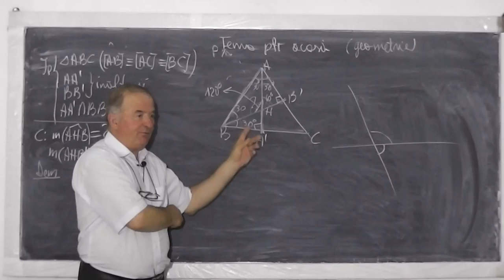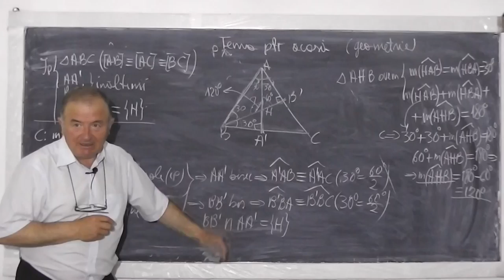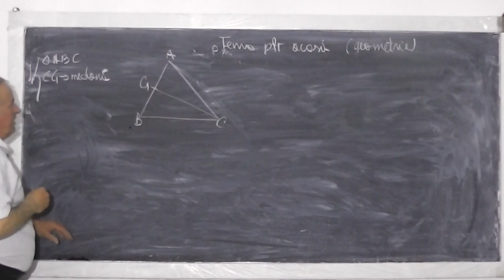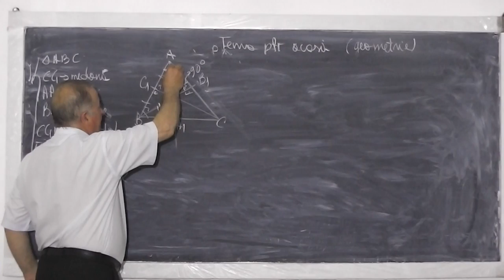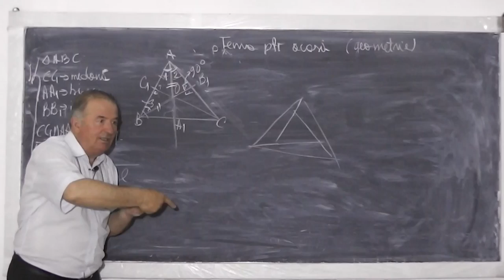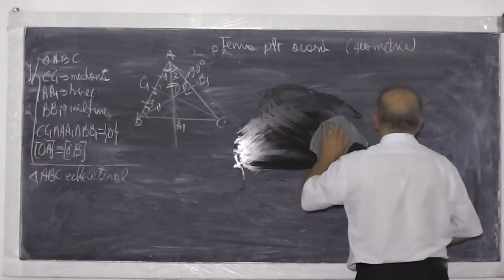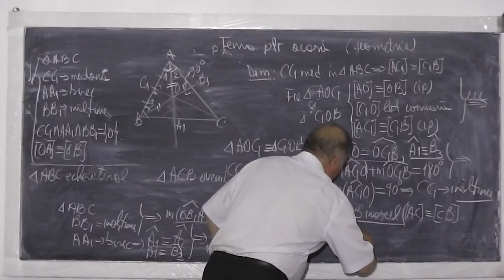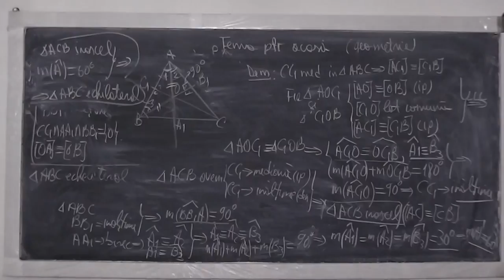2/2 Lectia 527 - Triunghiul echilateral si proprietatile sale - Tema la geometrie plana - Clasa 6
Daca lectia va este utila, as aprecia un Like sau Share - In aceasta lectie de matematica ne ocupam de tema pentru acasa la geometrie plana la clasa a VI-a si rezolvam o serie de probleme cu triunghiul echilateral si proprietatile sale. Daca lectia va este utila, as aprecia un Share sau Like - VIDEO MATEMATICA cu Proful Online sau cautati pe Google: profu online Ioan Ursu

- 1/2 Lectia 527 - Triunghiul echilateral si proprietatile sale - Tema la geometrie plana - Clasa 6
- 2/2 Lectia 527 - Triunghiul echilateral si proprietatile sale - Tema la geometrie plana - Clasa 6
- Lectia 527 - Triunghiul echilateral si proprietatile sale - Tema la geometrie plana - Clasa 6